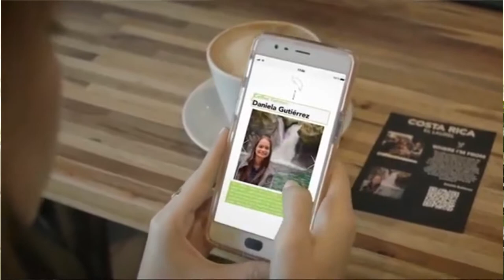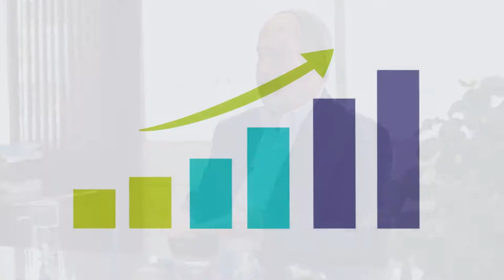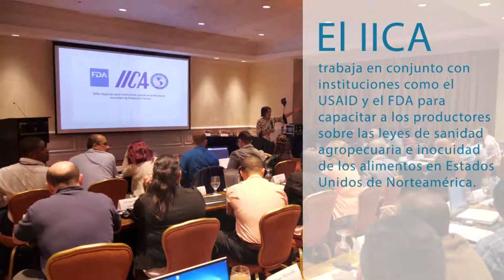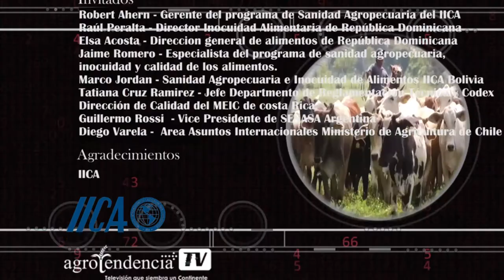SAIA 3er segmento